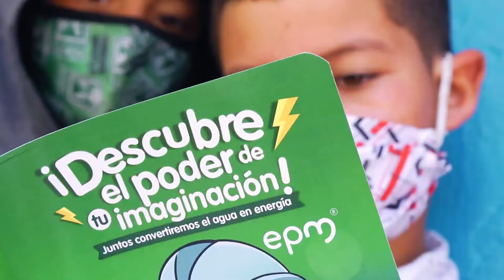Transferencias al Municipio de Medellín - EPM Estamos ahí